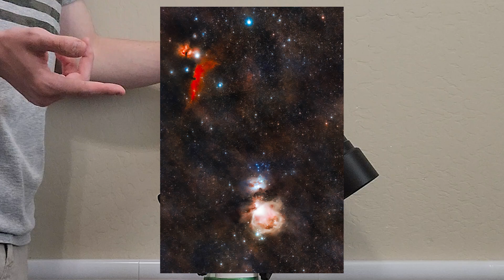How to balance the Star Adventurer (Correctly)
Balancing the Star Adventurer, especially with heavy lenses?
No wonder... It's a cheaply made, but overly expensive mount.
Here's some new tricks I've learned to balance the Star Adventurer correctly.

Equipment Used in today's Video:
Rail Slider (Cheap Dovetail Alternative)
- Sky Watcher Star Adventurer 2.0 (Tracker)
- Canon 80D (Camera)

- The Star Adventurer GTI Mount (Uses Dovetail Balancing)

This video is part of the 'no time wasted' series.